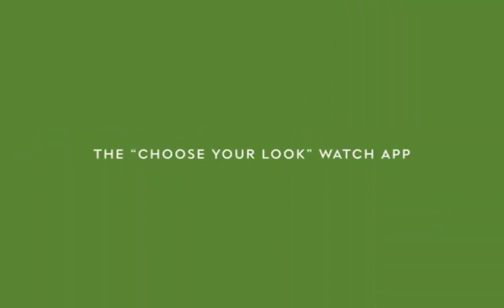Top 05 Best Smartwatches For Women 2020 | Best Compatible Smart Watches for Women | SmartTech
►►►  Garmin Vivomove HR
♦ Amazon Price
♦ More Watch & Accessories
►►► Ticwatch E & S
♦ Amazon Price
♦ More Watch & Accessories
►►► Kate Spade New York
♦ Amazon Price
♦ More Watch & Accessories
►►► Fossil Women's Gen $ Q
♦ Amazon Price
♦ More Watch & Accessories
►►► Willful Smart Watch for iPhone & Android Phones
♦ Amazon Price
♦ More Watch & Accessories
►►► Fossil Women's Gen 4
♦ Amazon Price
♦ More Watch & Accessories